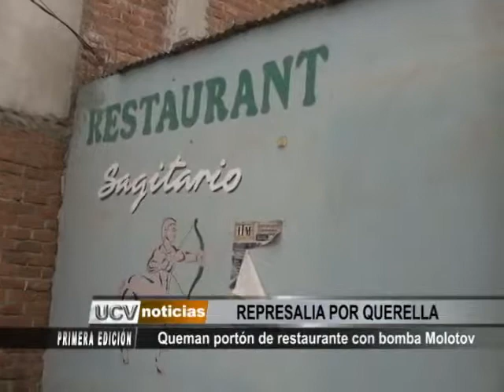Queman portón de restaurante con bomba Molotov